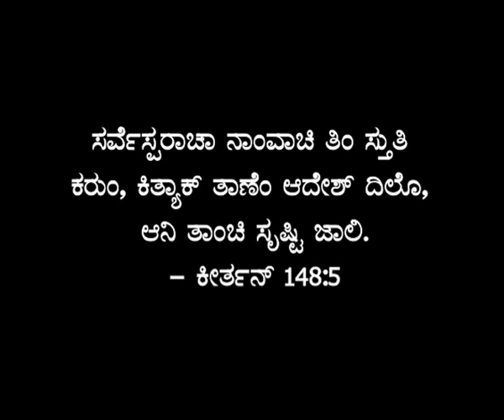Neil Serrao, Dubai